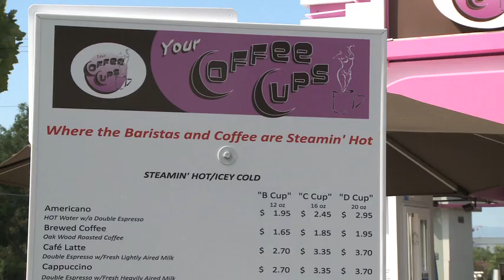Your Coffee Cups | The First Bay Area Drive-Thru in the San Francisco Bay Area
Who is Your Coffee Cups?  We are the 1st "Theme Based" Drive-Thru Bikini Barista Espresso Stand in the San Francisco Bay Area.